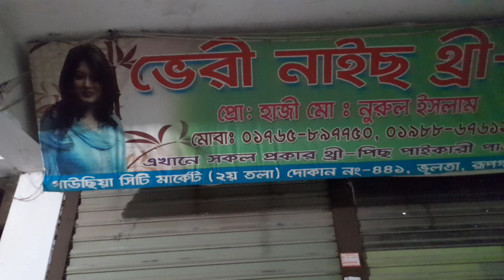ব্যাবসা করুন সরাসরি কারখানার সথে/ ৪০০ টাকার থ্রি পিছ কিনুন ১৭০ টাকায়/170 tk three piece offer#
যারা সরাসরি কারখানার সাথে ব্যাবসা করে তারা অবশ্যই বুদ্ধিমান। আর সেই রকম একটা কারখানার সন্ধান আপনাদের দিলাম। যারা সরাসরি এই কারখানা থেকে কাপড় কিনতে চান
তারা যোগাযোগ করুন নিচের দেয়া ঠিকানায়।

দোকান:-ভেরি নাইস থ্রি পিছ

ঠিকানা:-ভুলতা গাউছিয়া সিটি মার্কেট ২য় তলা

ধন্যবাদ🧵🧵🧵🧵🧵🧵🧵🧵🧵🧵🧵🧵
আমাদের নতুন ইউটিউব চ্যানেল (jahangir blogs)